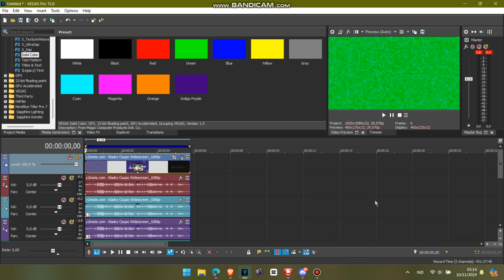How to Make Colored Major (Vegas Pro Version) (CHANGED)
Effect by: @Khairanvideo2253